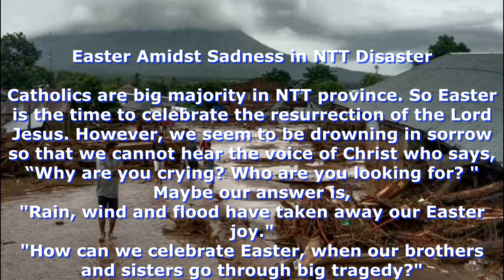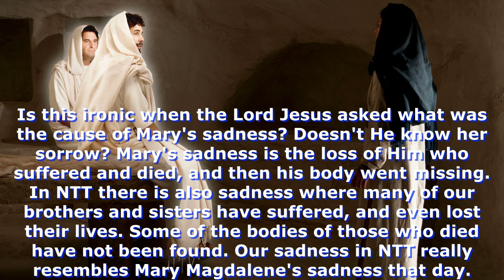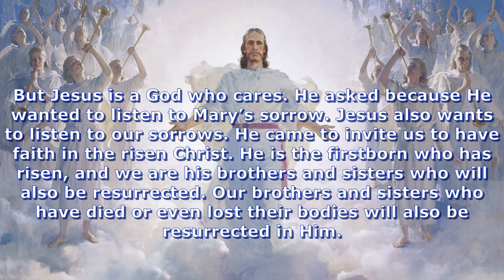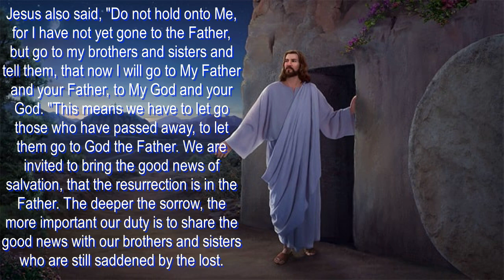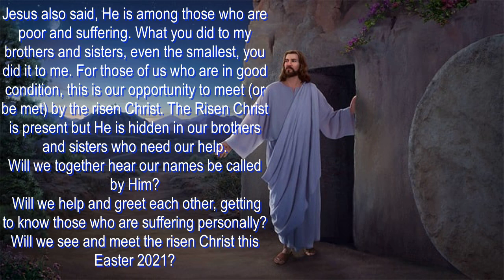Easter Amidst Sadness in NTT Disaster